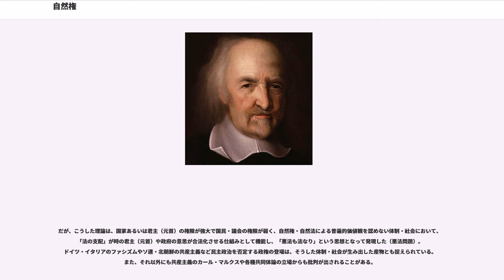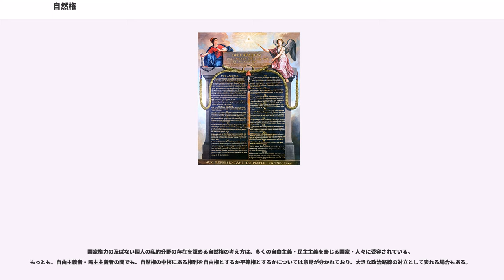自然権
自然権（しぜんけん、/、）とは、人間が、自然状態（政府ができる以前の状態、法律が制定される以前の状態）の段階より、保持している生命・自由・財産・健康に関する不可譲の権利。人権は、自然権の代表的なものとされている。今日の通説では、人類の普遍的価値である「人間の自由」と「平等」を中心とする基本的人権、並びに、基本的人権を基調とした現代政治理論において、最も基本的な概念・原理であるとされている。ただし、その由来については神が個々の人間に付与したとする考えと人間の本性に由来する考えが存在する。

古代ギリシアにおいて、自然権は自然的正義に基づいて人間本性が持つ権利であると考えられてきた。これに対してキリスト教のスコラ哲学においては神から人間本性に与えられたものと解されてきた。ただし、このような近世よりも前の時代においては自然法に関する議論に重きが置かれ、自然権自体に対する関心は決して高くはなかった。しかも、古代・中世を通じて、自然権は、客観的に正しい秩序に服すべき人間が持っている自然的義務、にセットになって対応する権利と考えられていた。その場合、人間への自然権付与の前提としてのその自然的義務を課す存在（正義もしくは神）が、自然権に常に伴って想定されていた。それで、人間に、義務を履行しているか否かに無関係に、直接的に無条件に付与するような自然法というものの存在は考えられていなかった（ただし、12世紀の教会法学や14世紀のノミナリズムに近代的な自然権観念に近い考えが存在していたとする説もある）。

そうした古代的・中世的な思想が大きく転換されたのは、17世紀における社会契約論に関する議論とそれに基づく近代的自然法思想によるところが大きい。

トマス・ホッブズは封建社会における特権を中心とした権利観念を転換し、これまで自明の存在であるとされてきた共同体や社会の存在を解体した自然状態を想定した。自然状態において全ての人間は自由で平等な自己保存の権利を持つとして自然権の普遍性を唱えた。その上で自然権が持つ自己保存の性格が時には自己の意志を妨害する外的障害を排除するために他者の生命・身体を脅かす可能性を有し、その結果「万人の万人による闘争状態」を招くとして、理性の推論的帰結としての自然法の存在と各人の自己保存を維持するための社会契約に基づく国家（政府）の必要性を唱えた。これはスコラ哲学による神が自然法に基づいて自然権を付与するという考え方を否認し、法は人間によって創設されるもので自然法もまた自然権から発生したものであるという法概念の転換をももたらした。

また、フーゴー・グローティウスは個々の人間が自己保存についての権利を有するという点ではホッブスに近いものの、同時に自己保存の権利は他者への直接的な加害行為やその自己保存に必要とする財物の奪取を禁止する自然法に拘束されており、その結果として制約された自己保存の権利を自然権と位置づけている。また、自然状態を万人が無主物を共有して使用できる状態とし、合意によって特定個人に帰属させる状態を生じさせる人定的な権利を所有権と考えた。
続く、ジョン・ロックは何人も侵すことの出来ない各人固有の権利（right of properties）として「生命（life）」「健康（health）」「自由（liberty）」「財産（possessions）」の4つを掲げて自己保存の中に更に広範な自由の概念や財産権を含み、国家（政府）は社会契約（統治契約）によって成立するもので、国家（政府）が統治契約に背いてその自然権を侵害すれば、国民は抵抗権（革命権）によって革命も正当化されるとして自然権の優位性を唱えた。ロックの思想は自然権の社会化をもたらすとともに、資本主義や市民社会に理論的正当性を与え、アメリカ独立革命などの市民革命に大きな影響を与えた。

この他に自由権に関して唱えた思想家としてはザミュエル・フォン・プーフェンドルフやジャン＝ジャック・ルソーなどが挙げられる。また、日本の明治初期における自由民権運動で唱えられた天賦人権論も自然権の日本における受容系であると言える。

18世紀以降、自然権の観念は各国の憲法で採用された。最も早く採用したのはアメリカとフランスで、まず1776年にアメリカで採択されたバージニア権利章典は、第1条において「全ての人は生まれながらにして等しく自由で独立しており、ある先天的な権利を持っている」と規定した。続いて1789年にフランスで採択されたフランス人権宣言は、第1条において「人は、自...